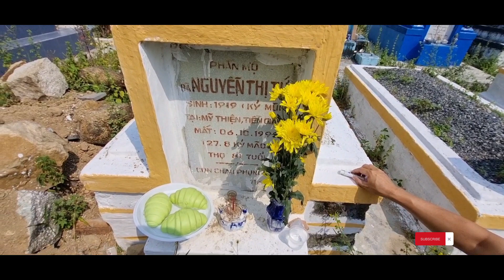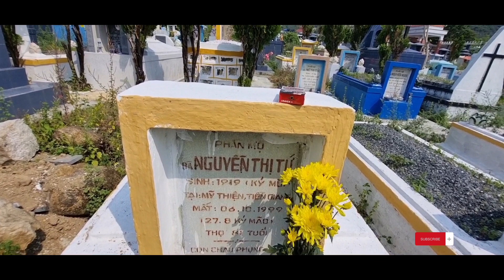Đôi khi không tin cũng phải tin, xin keo chỉ 1 lần quá tuyệt vời, tâm linh ko thể đùa